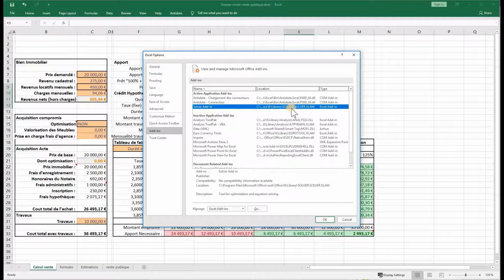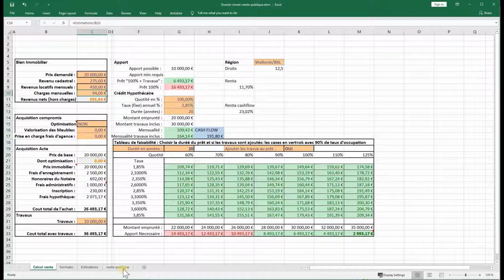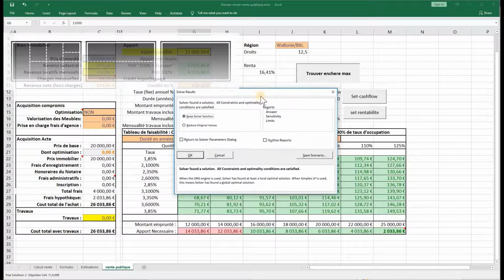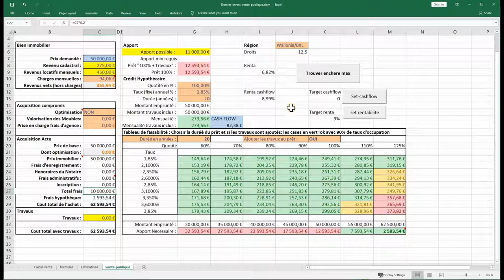Tutoriel calculateur vente publique